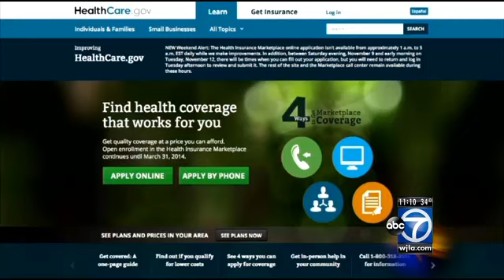Obamacare signup numbers reported